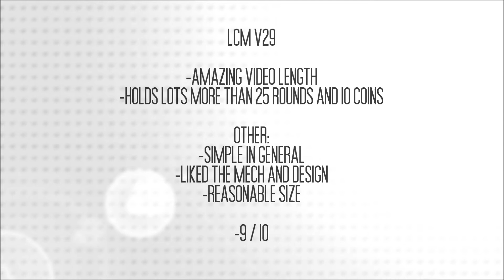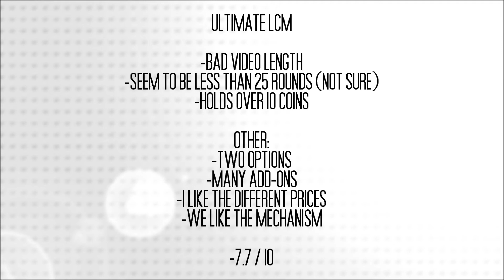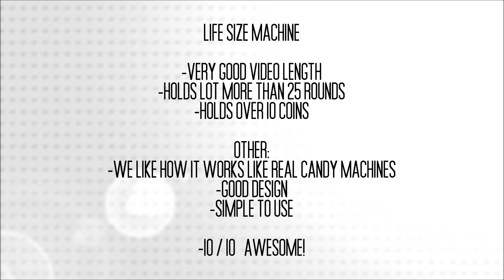Lego Contest - Summer [2013] | Results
Hey, what's up guys, it's KungFuPotato and you are watching The ONLY Potato related Lego Channel on YouTube...

Hey!
Here are the results for the Contest...in third: LegoRoxxStudios
                                                           in second: TurtleLego Productions
                                                           in first: fireskull burn!!

Congrats to him!
If you did not win, this have no fear, Lego Contest - Summer [2014] will be coming next year!

fireskull burn won with a total of 10 POINTS!!

Check out the official KungFuPotato Website where you can view sneak peeks and learn more about me and LEGO!